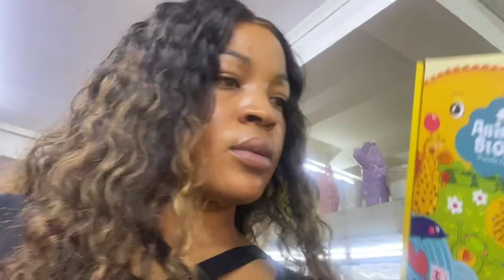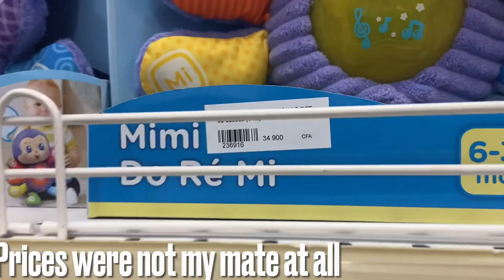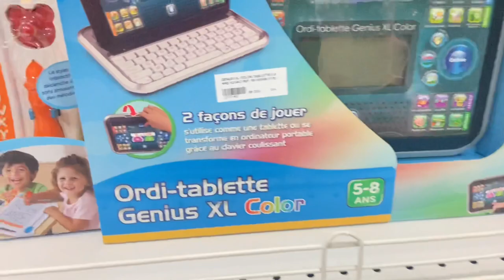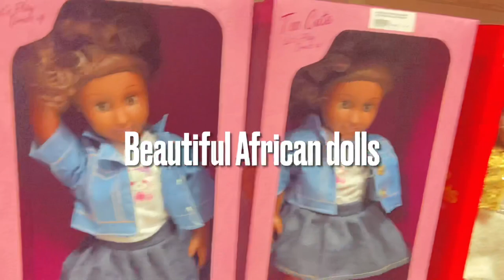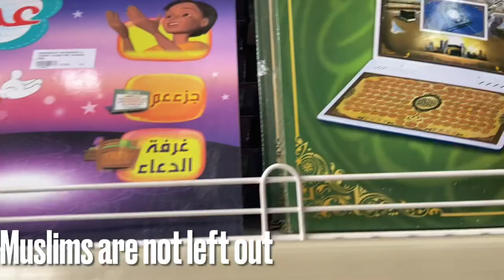WHERE TO BUY UNIQUE CHRISTMAS GIFTS and DECORATIONS at ORCA in Yaounde/Cameroon.vlogmas day 16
Hello guys
Welcome to my channel, in today’s video am taking you guys where you could buy beautiful, unique Christmas decorations and gifts for your children , taking you guys still to marché central for decor shopping,please like comment and subscribe.